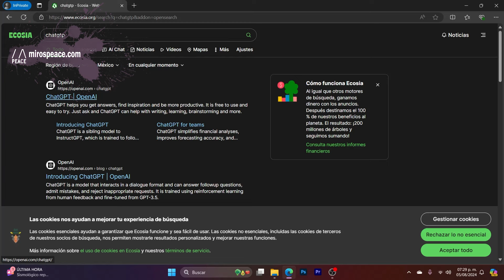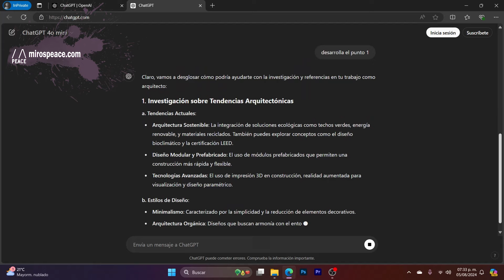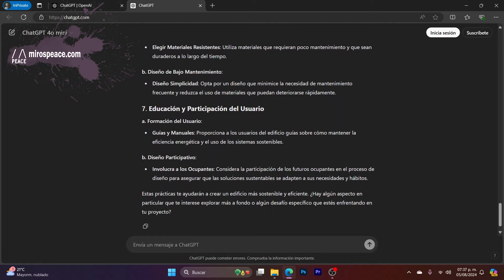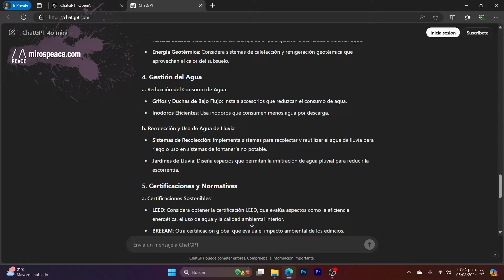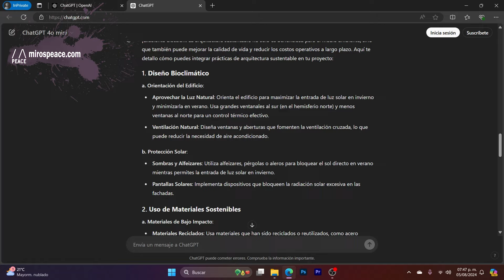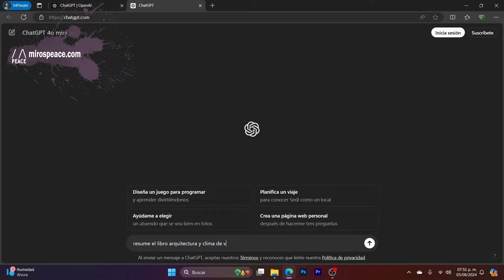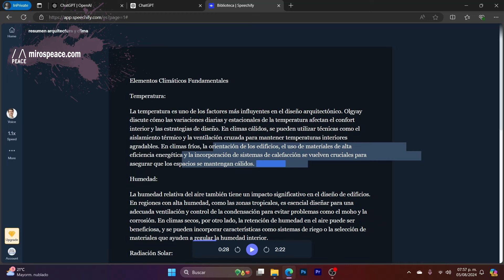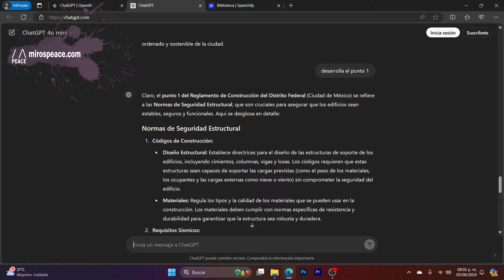CHATGPT Sirve para arquitectura?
•CONTACTO•
Canal de arte @MirosSketches

CREDITOS